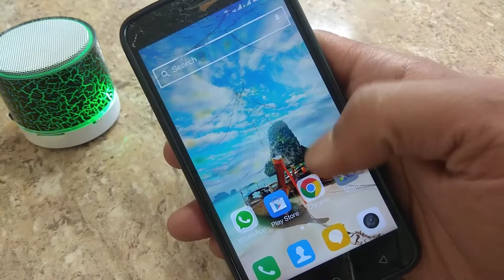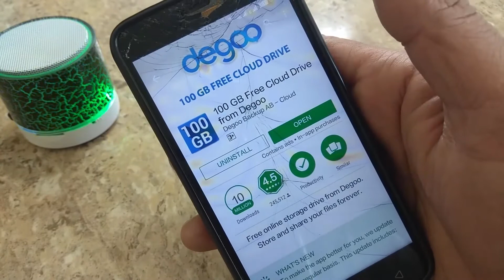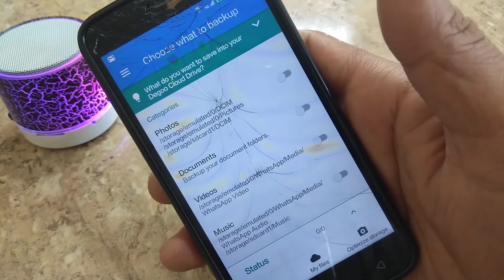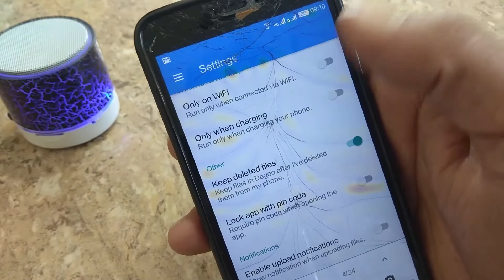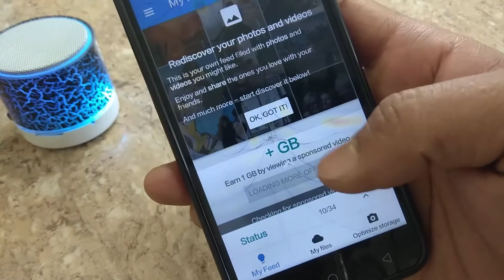ನಿಮ್ಮ mobile phone ನ ಮೆಮೊರಿ storage 100 GB ವರೆಗೂ ಜಾಸ್ತಿ ಮಾಡಿಕೊಳ್ಳಿ 2018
in this video i am going to show you how to increase your android phone internal storage upto 100GB
how to increase internal memory of android phone KANNADA
how to increase internal storage without sd card KANNADA
how to increase internal storage without root
how to increase internal storage in samsung
increase internal memory android without root IN KANNADA
How to Increase Your Phones Internal Storage upto 100 GB! 2018